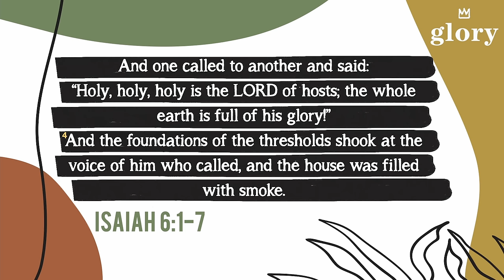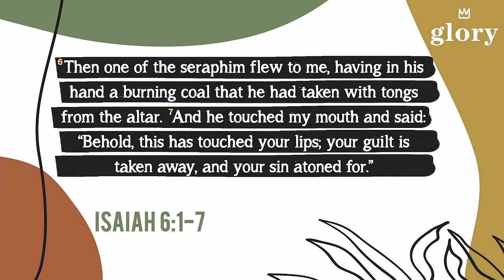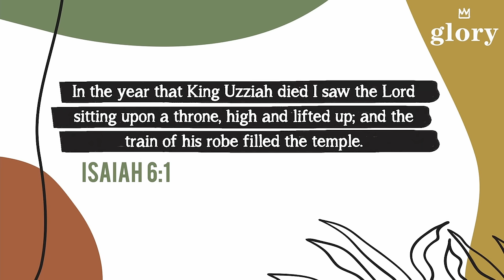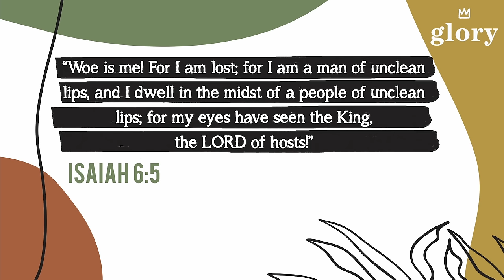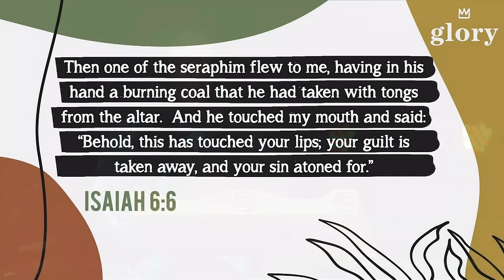The Holy, Holy, Holy God (Glory Session One)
A sermon on Isaiah 6, taught at Jackie’s Glory Conference 2021. To find out more about Glory and when it will be in your city, go

Grab a copy of Jackie’s new book “Holier Than Thou”

Worship led by Jordan Welch